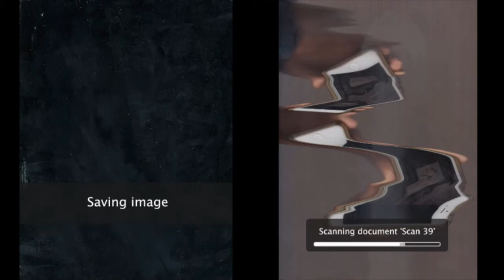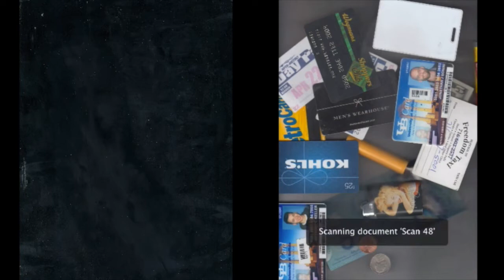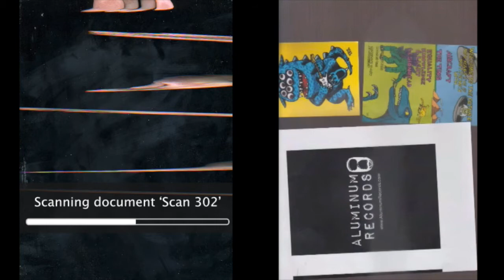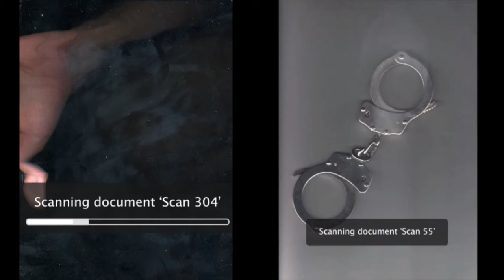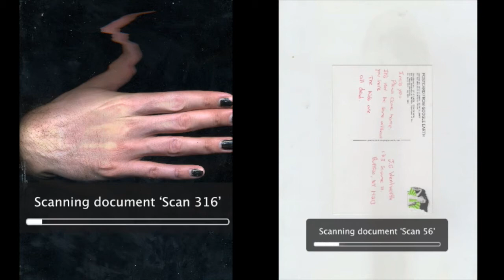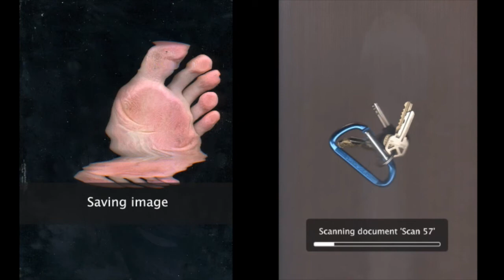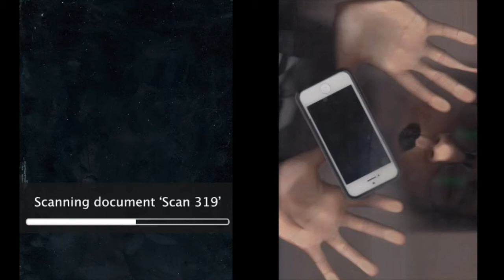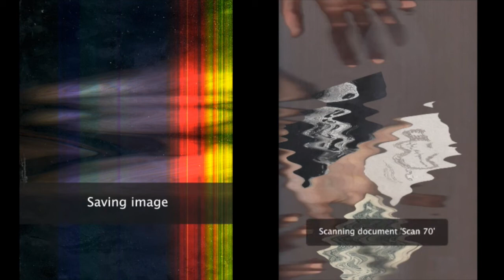BODYSCAN CONFERENCE CALL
a collaboration with the University at Buffalo for Phantom Vibrations:

“Ideas of mappings, blendings, transversal exchanges, figurations, and cyborgs have so seeped into culture and society that there is no going back. The body continues to fascinate, but what body is it?”
- Jennifer Parker-Starbuck, Cyborg Theater

Phantom Vibrations is a liminal space, meant for examining the intermittent moments when the body and technology intersect, diverge, and blend. The artwork in this exhibition challenges the relationship between the materiality of both the body and technology – investigating their kinship in an increasingly digital era.

It is clear; we are no longer divided – no longer two distinct entities – as the artists in this exhibition open up possibilities for a bodily materiality that does not solely reside in our corporeal form. Bodies are changing, merging technology into the very fabric of their existence. How are we to understand the body if its materiality can also exists outside of our corporeal form? Technology is not simply enhancing the way we communicate with each other; it is drastically shifting the way we perceive our material substantiation.

Curated by Liz Bayan, Department of Art MFA '15

Department of Art Lower Gallery
Center for the Arts, B45

Opening Reception
Thursday, April 23, 5:00-7:00 pm